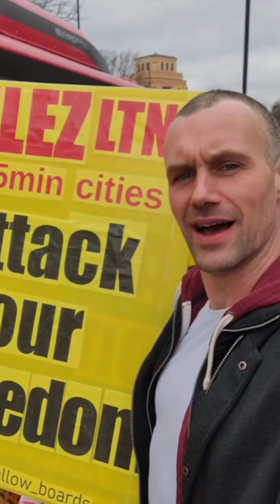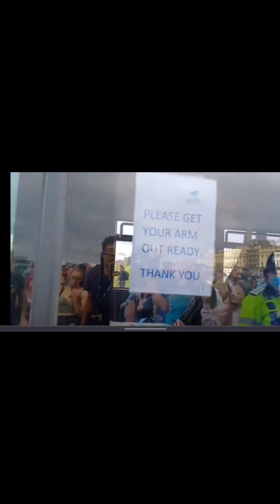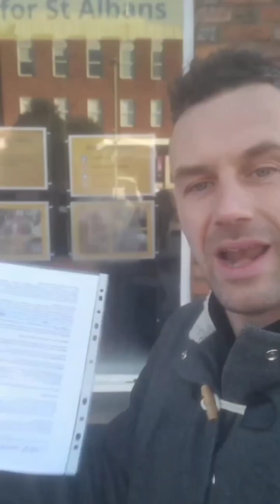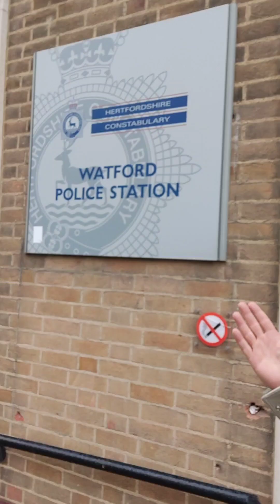The truth will set you free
A little compilation of all the hard work I've put in over the last few years, to defending the truth, exposing criminals and saving humanity.

Amanda Foley CEO of St Alban's city council / Daisy cooper MP st albans / pubJim McManus / David Conrad / James arrandale / inspectors Andy Wiseman / Paul Caro / of hertfordshire constabulary, justice is coming , you all had a chance to redeem your treasonous actions , sadly you choose to continue protecting psychopathic , demonic parasites working towards a nefarious , globalist , extermination agenda by the World Economic forum , world health organisation / bill & Melinda gates Foundation , Rockefeller foundation, our own UK government, mainstream media , etc , may God have mercy on your soul.

God wins every time 🙏✝️